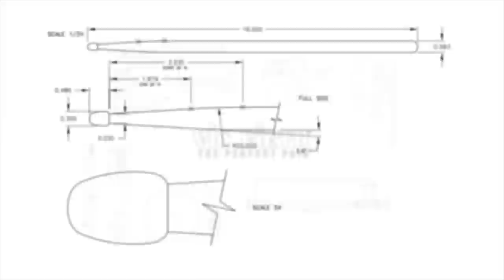RICHARD JUPP | U.K. Drum Show 2017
Vic Firth artist Richard Jupp performs at the 2017 U.K. Drum Show in Manchester, England.

STICKS

JOST NICKEL
EMMANUELLE CAPLETTE
GERALD HEYWARD
MICHAEL SCHACK
BOB KNIGHT
RICHARD JUPP
JAY POSTONES
PHIL GOULD
FELIX LEHRMANN
DEXTER HERCULES
JEREMY STACEY
MARTIN FRANCE

And many more from the Remo Drummer Night!

A special thanks to Neil Golding of Gold Media and Events Ltd and Mike Dolbear, organizers of this awesome event!